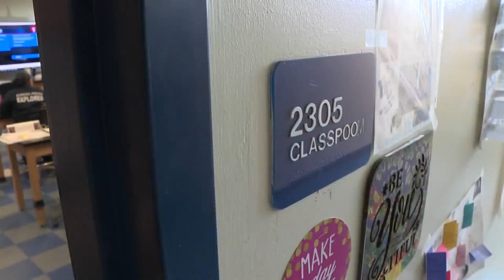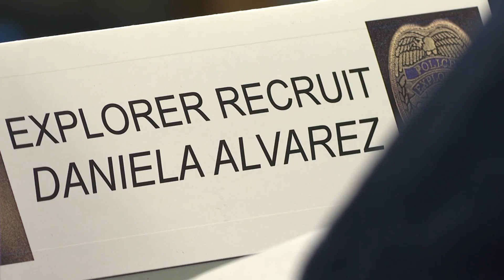Police Explorer Program hopes to recruit young people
The Aurora Police Department’s Explorer Academy is aimed at attracting young, future officers. Evan Kruegel reports.